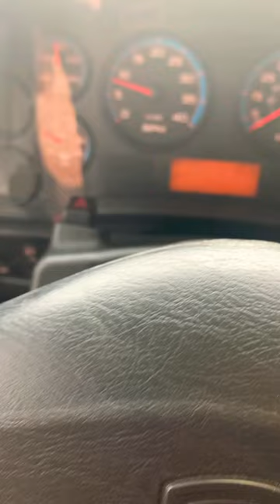student alarm cdl dmvtest schoolbusdriver schoolbus #2022